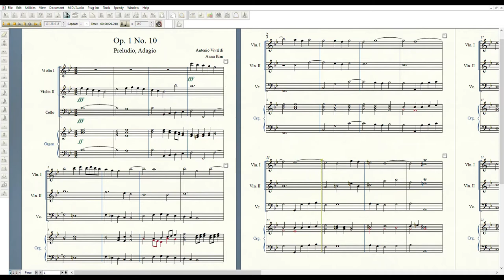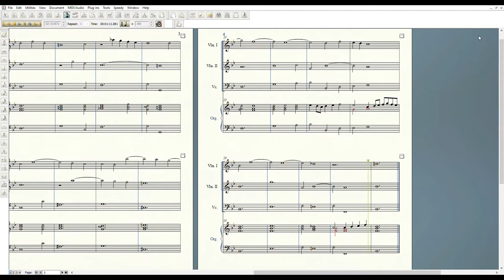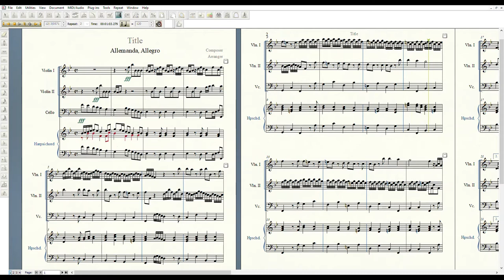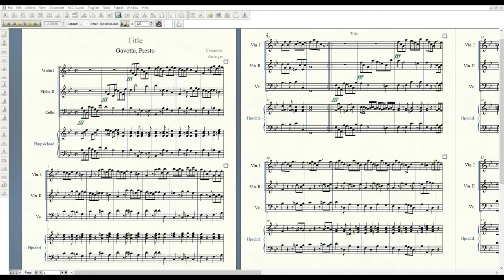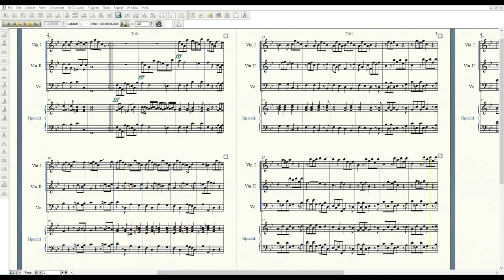Vivaldi - Trio Sonata for 2 Violins and B. C. in B-flat Major, RV 78 (Op. 1 No. 10)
I. Preludio  0:00
II. Allemanda  1:17
III. Gavotta  4:02

* Some parts of sounding and sheet music are not matched because of the technical issue, so please appreciate it.
* 1st movement was accompanied by positive organ. (Finale doesn't have that sound, unfortunately.)
* I made all the harpsichord/organ part.
* I don't know why the harpsichord sound became terrible, while the recording was normal.